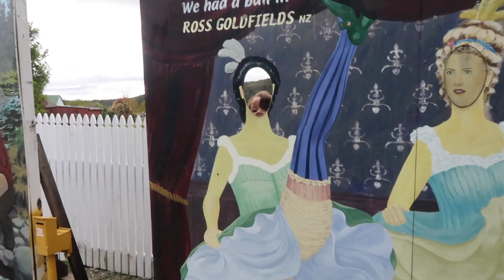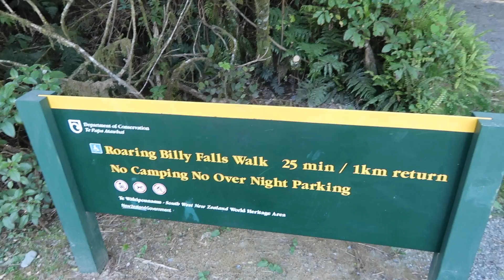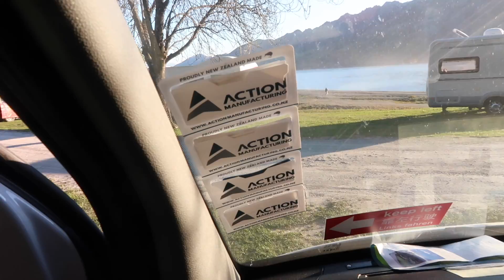HELICO AUX SOMMETS DES MONTAGNES [ VLOG EN NOUVELLE ZELANDE ]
Je filme avec un Canon G7x mark II
ou Canon 80D